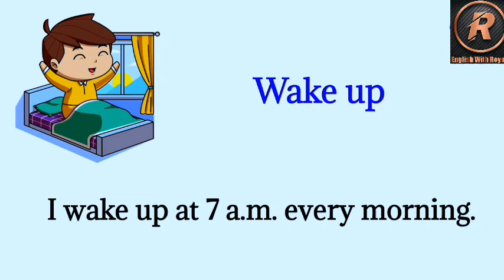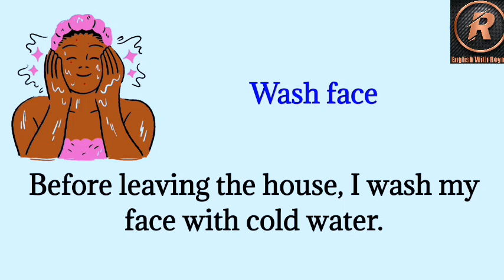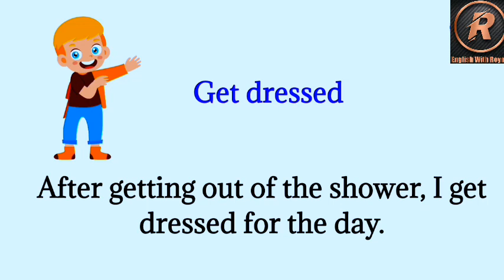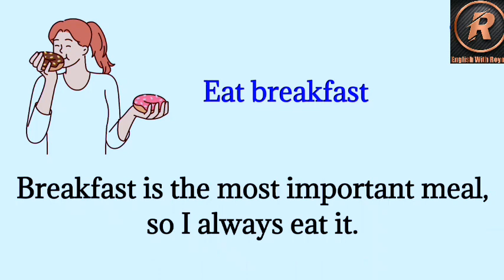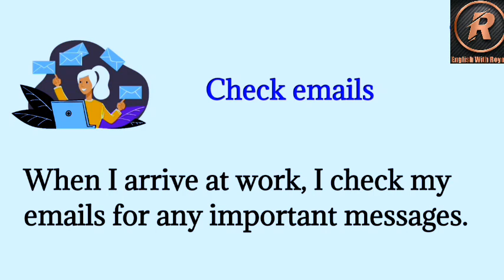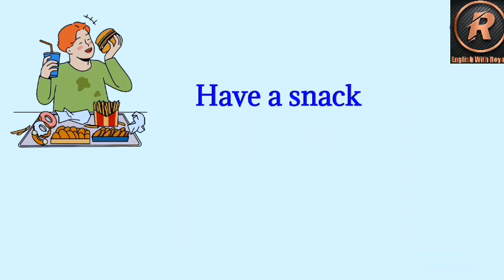Daily Routine Vocabulary Part -1 |Spoken English Vocabulary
Hi,My Name Is Reyaz Hashmi for learning English

1)Daily practice
2)mugup spoken vocabulary
3)daily try to speak English with urself nd with ur friends nd colleague
4) how much u practice so much u can speak confidentiality

Thanks my df